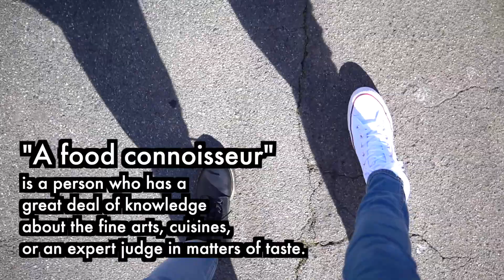I'm Really Struggling | Slyfox Family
Hannah has a very important doctors visit today...We're worried the news won't be what she needs to hear...This has been a long and hard road...And I'm really struggling.